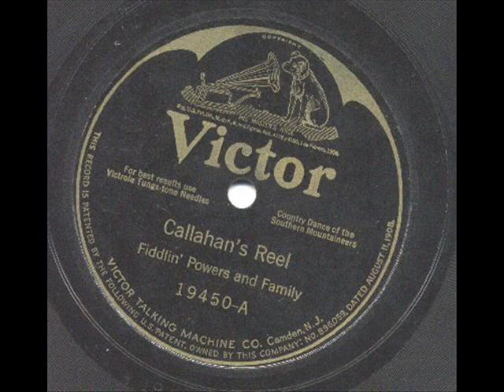Callahan's Reel Fiddlin Powers Family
Callahan's Reel played by Fiddlin Powers Family